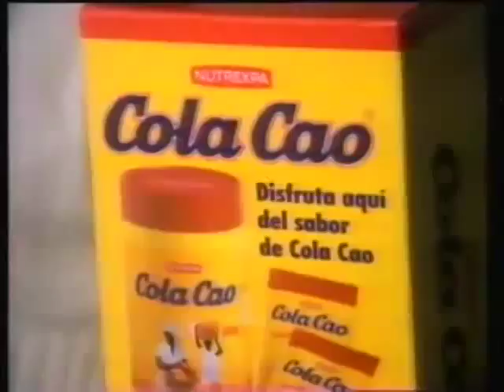Anuncio años 90 Colacao: Capitan Jesulin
Espectacular anuncio del genio y figura, en dos palabras, IM-PREZIONANTE